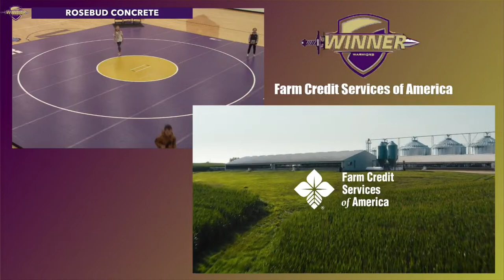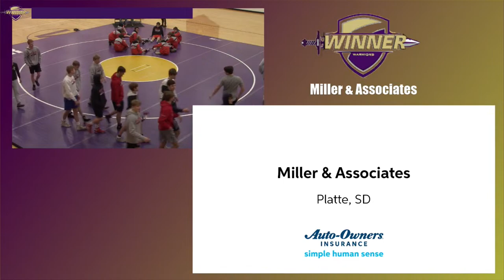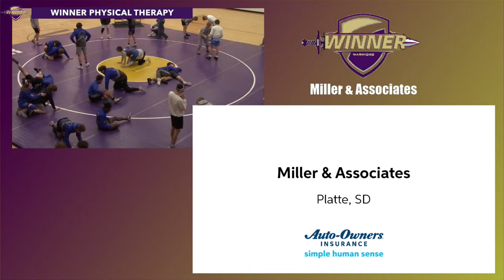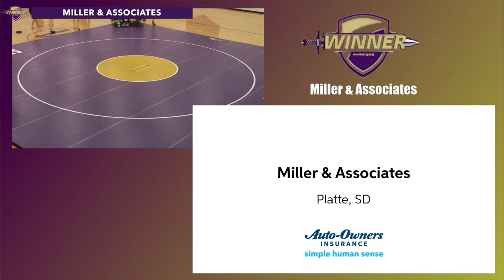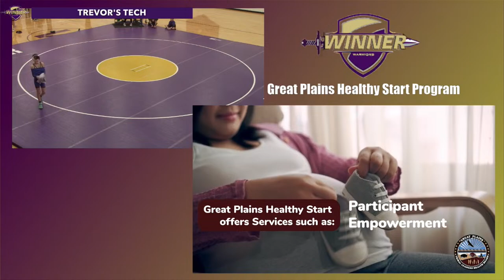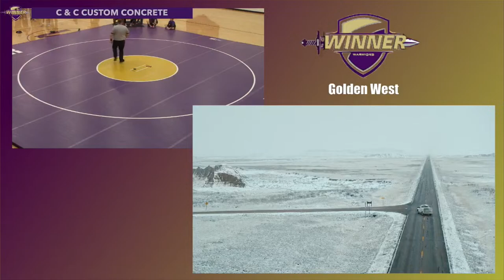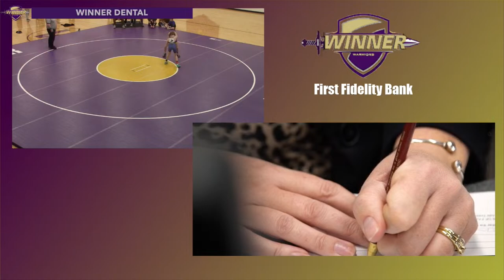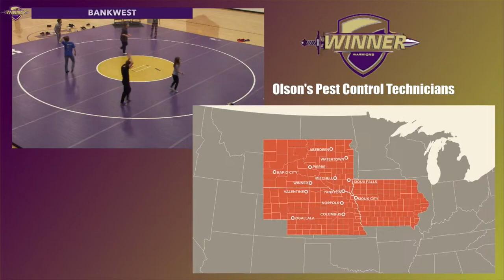2024 Winner Quarterback Club Invitatial~AUX (WR)